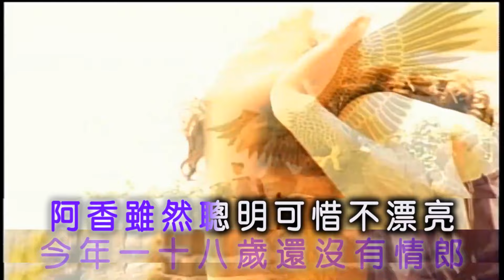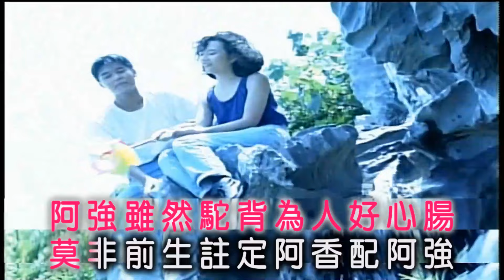韓寶儀 林淑娟【竹門對竹門】阿香和阿強KARAOKE 伴奏純音樂卡拉OK伴唱帶KTV hanbaoyi Songs MUSIC VIDEO 原曲印度尼西亞時代曲「Gado Gado Jakarta」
竹門對竹門
原曲印度尼西亞時代曲「Gado Gado Jakarta」
作詞：上官流雲 1958年
作曲：印度尼西亞時代曲「Gado Gado Jakarta」
編曲：紀明陽 1989年
演唱：韓寶儀 林淑娟 1989年錄音
對面有位姑娘名字叫阿香  今年一十八歲 還沒有情郎
阿香雖然聰明 可惜不漂亮  一隻腳兒短來一隻腳兒長
滿頭插着鮮花  沒有一朵香  走起路來一上一下搖搖擺擺
怪模又怪樣  求她嫁給我啦 她倒很喜歡
她說不嫁別人 只嫁給阿強
對面有位傻瓜 名字叫阿強  今年二十八歲 還沒娶新娘
阿強聰明臉孔 可惜笨肚腸  一隻手兒短來一隻手兒長
光光頭上它永遠長不出頭髮  跑起路來彎彎曲曲
背上有座小山太難看  阿強雖然駝背 為人好心腸
莫非今生註定 阿香配阿強
O. T. 竹門對竹門 / 韓寶儀 林淑娟ⓟⓒ1989
風格音樂出版有限公司1989年榮譽出版發行
OP : Form Music Publication Pte. Ltd.
新加坡出版商：風格有限公司
馬來西亞總代理：風格唱片(馬)有限公司
香港總代理：恆音貿易公司  MELODY TRADING CO.
ⓟ1989 FORM PRIVATE LIMITED
ⓒ1989 FORM PRIVATE LIMITED
馬來西亞風鈴唱片代理

「Gado-Gado DJakarta」is a traditional Indonesian folk song from Betawi，Jakarta。 The song came about as a very typical 1940's / 1950's song written around or after World War Two。Gado-gado is a traditional dish in Indonesian cuisine and is a vegetable salad served with a peanut sauce dressing，eaten as a main dish。 It is widely served from hawkers carts， stalls (warung) as well as in restaurants both in Indonesia and worldwide。 For those who has never eaten this" yummy" food， gado gado is a very similar to "SALAD" with salad dressing in western culinary。Gado gado is a Jakarta slang, word meaning as in "eaten in the raw" or "grab that food as it is"， while you are holding it in your hand。 Gado-gado in Indonesian literary means "mix-mix" since it is made of rich mixture of vegetables such as potatoes，string beans，bean sprouts， spinach， chayote，bitter gourd， corn and cabbage，with tofu， tempeh and hard-boiled eggs，all mixed in peanut sauce dressing， sometimes also topped with krupuk and sprinkles of fried shallots。